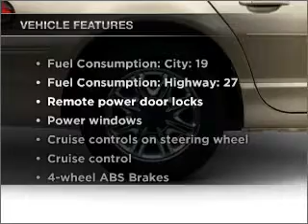2000 Chrysler Cirrus - Manchester NH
Year: 2000
Make: Chrysler
Model: Cirrus
Trim: LXi
Engine: 2.5 liter 6 cylinder 24 valve
Transmission: 4-Speed Automatic
Color: Gray
Mileage: 110661
Address:
1477 S Willow St